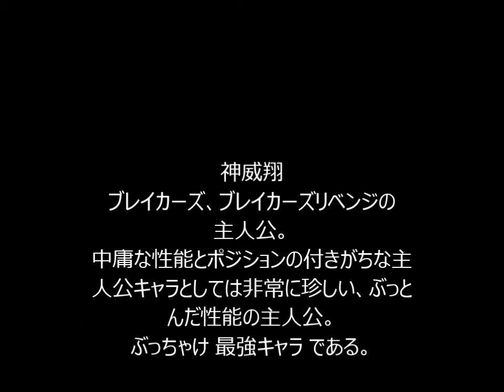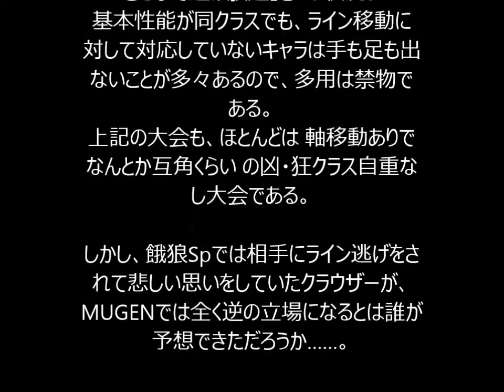mugen のんびりとシングルトーナメント Part2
うp主操作はいないよ。